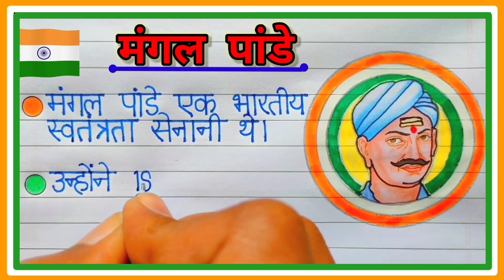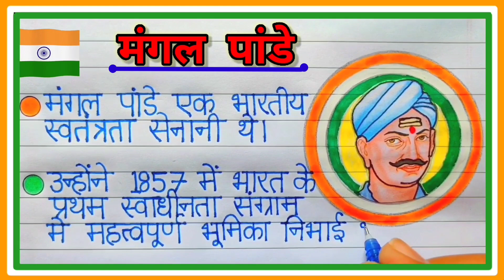मंगल पांडे पर 10 लाइन निबंध/10 Lines on Mangal Pandey in Hindi/Mangal Pandey ke bare mein 10 line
Hello Friends
In video writing 10 lines essay on mangal pandey in hindi writing